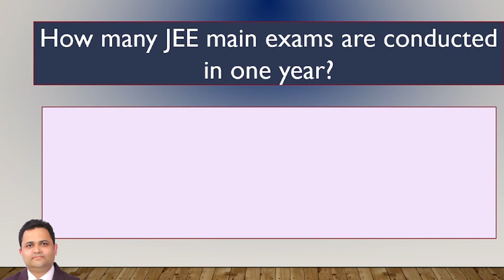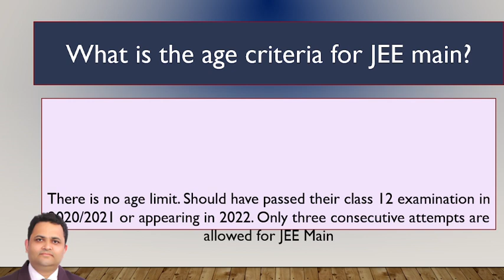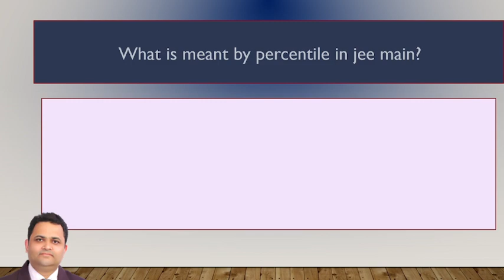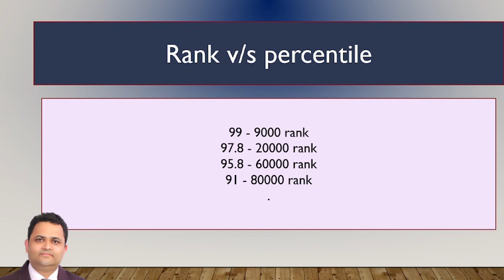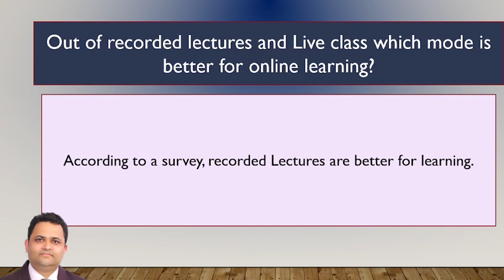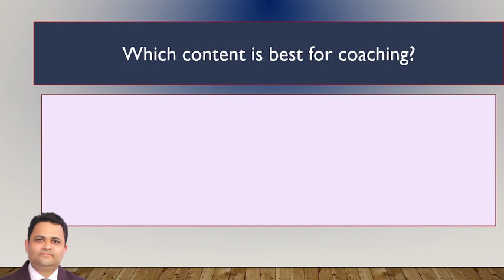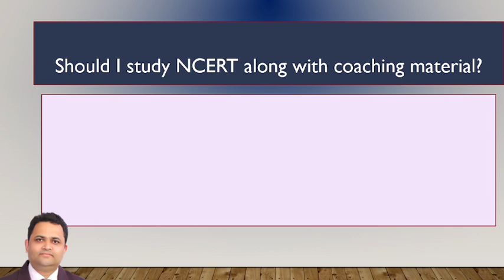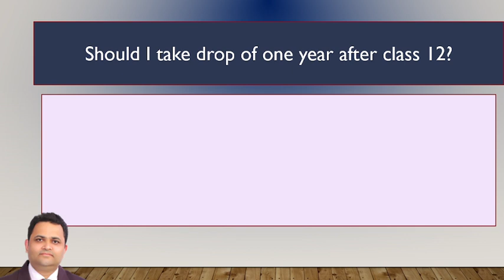IIT JEE exam all about & frequently asked questions by NV sir IIT Delhi